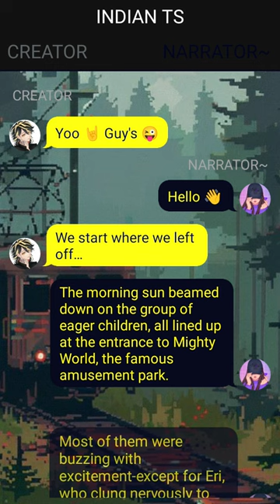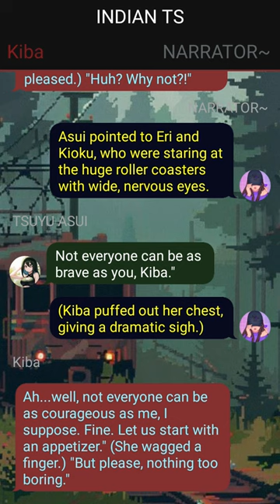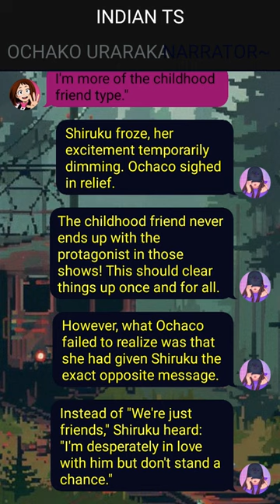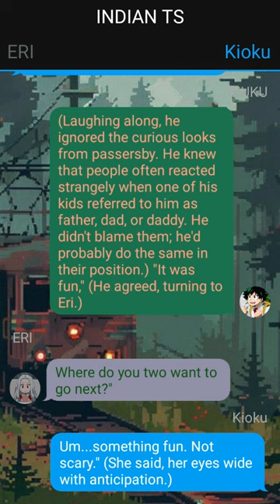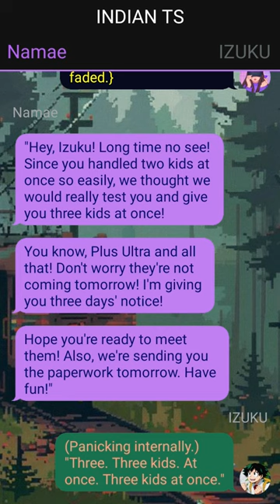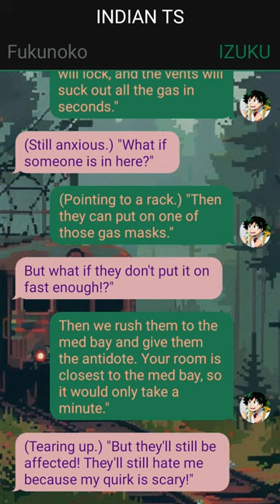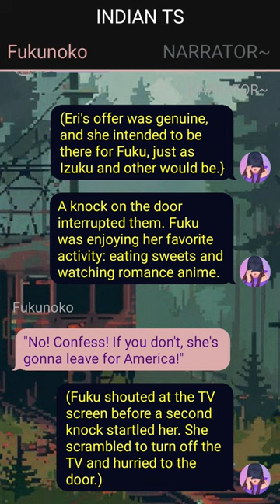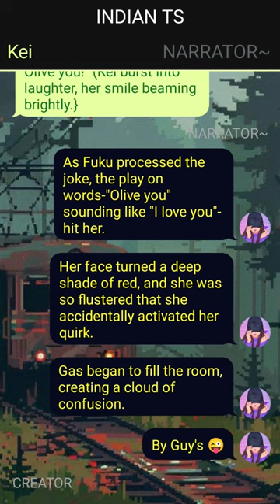Op Emotionless Deku Texting Story(19k Special)~ {Izuku X ???} ~ 5 ~ MHA Texting Story